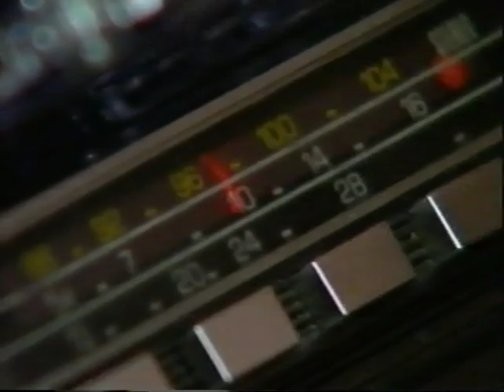The Big Bang's Strange But True Story Of Heddy Lamarr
From CiTV's The Big Bang broadcast in 1998, Gareth Jones & Violet Berlin the story of how Hollywood actress Heddy Lamarr with composer George Antheil developed a radio guidance system for Allied torpedoes, which used spread spectrum and frequency hopping technology, a principle used today in mobile phones, bluetooth and WiFi.